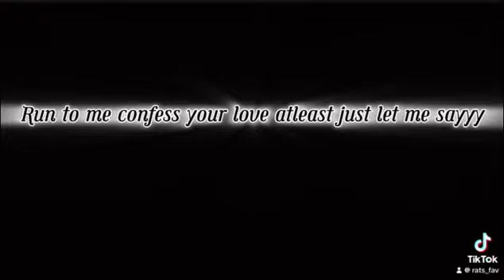From the start-laufey